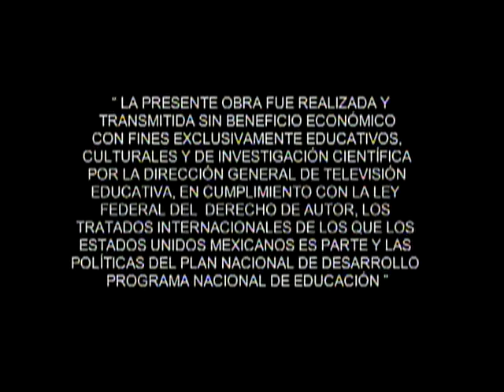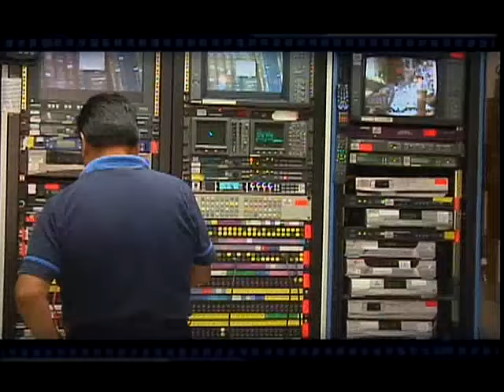Telesecundaria. Tercer Grado
Formación Cívica y Ética II
Función Social de los medios de Comunicación
Programa 41